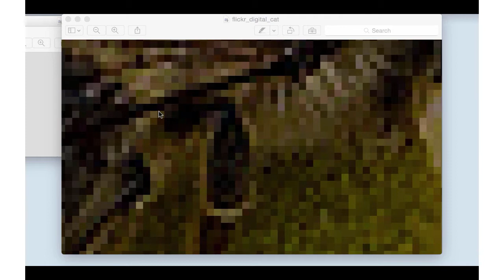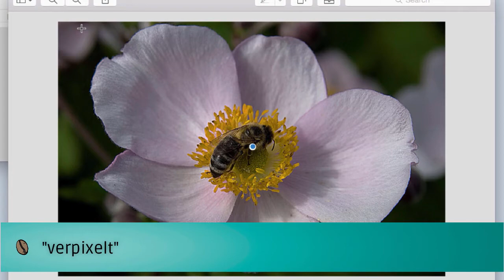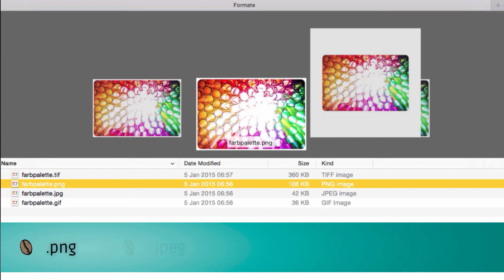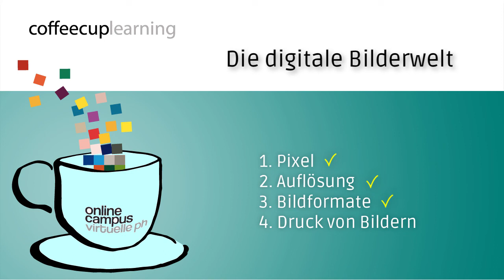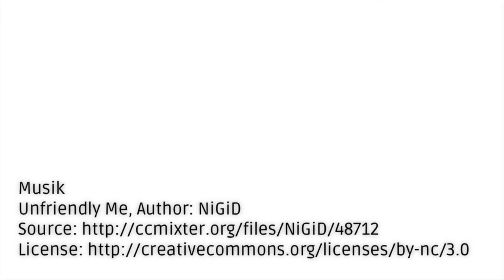CoffeeCup Learning: Digitale Bilder Modul 1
Digitale Kompetenzen für Lehrkräfte.

Folgen Sie uns via Social Media!